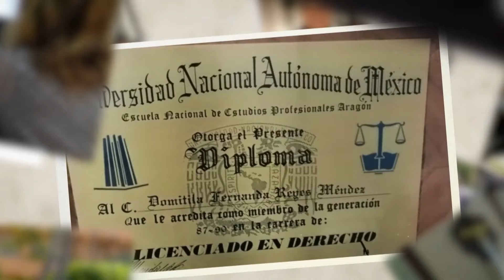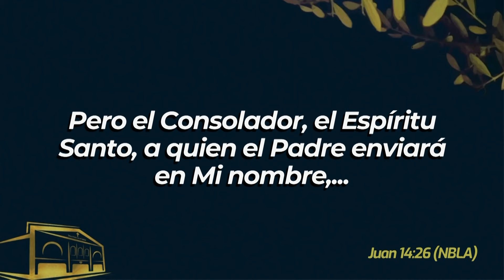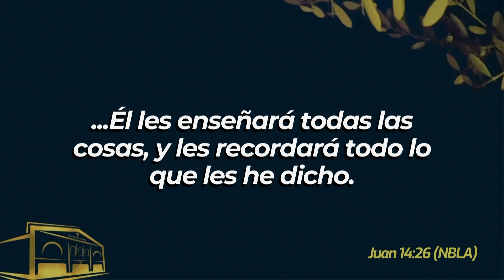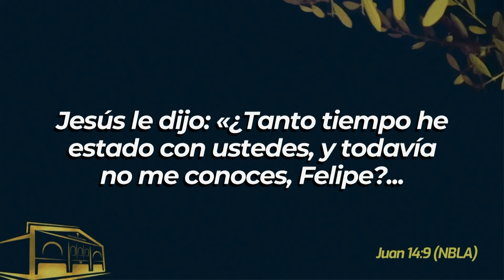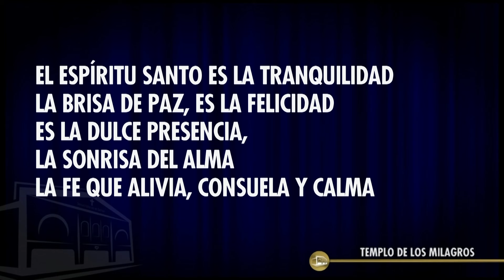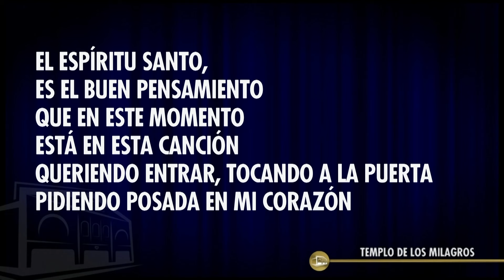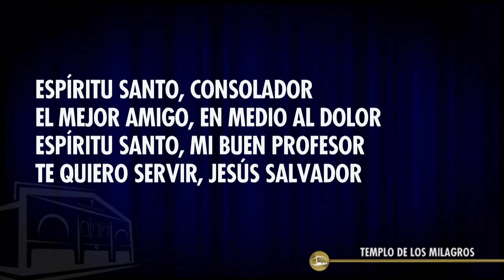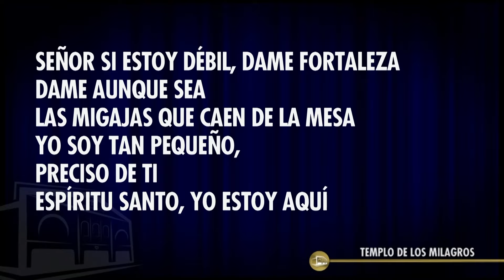¿A quién ven cuando te miran?